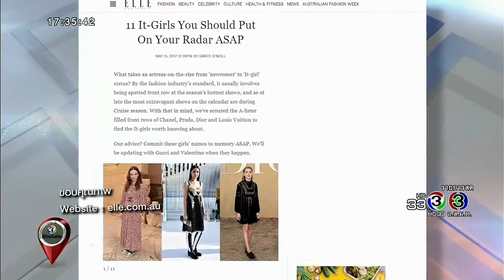ญาญ่า ดังไกล สื่อนอกยกให้เป็น 1 ใน 11 ผู้หญิงที่น่าจับตามอง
รายการรีวิวบันเทิง   5 ก ค  60